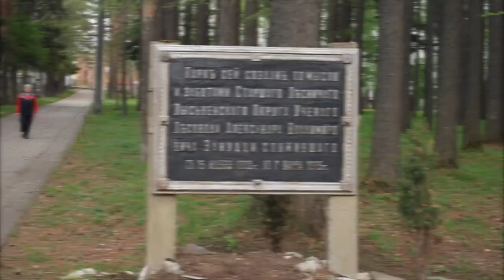Экскурсия по достопримечательностям г. Лысьва / Команда "Патриоты Лысьвы" / 2019 г.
В декабре 2019 года в важном, интересном и ярком мероприятии краевого уровня были задействованы триста участников или 32 команды из 32 муниципальных районов края.

В квесте "Край, в котором мы живём" участвовала и лысьвенская команда "Патриоты Лысьвы"

Данный проект стал победителем конкурса грантов Министерства просвещения РФ. Реализует его ГБУ «Пермский краевой центр военно-патриотического воспитания и подготовки граждан (молодежи) к военной службе".